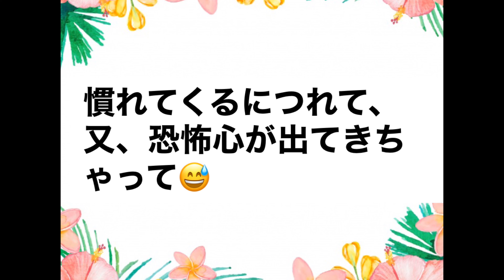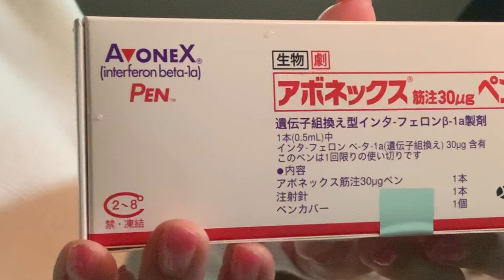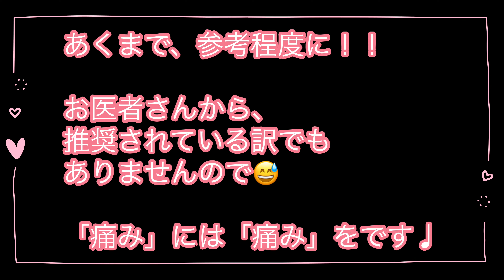難病患者の自己注射。先生に打ってもらったよ（多発性硬化症:アボネックス）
⚠️ドライアイスとあっておりますが、ごめんなさい。間違いです。ドライアイスは、くれぐれも素手で触らないで下さいませ🤲
訂正後→保冷剤を固めたものです🙌

▪️癒シンガーKeiko/プロフィール
岡山県出身。
幼少期より音楽に触れ、プロシンガーとして20年。
を録音時に「あなたの歌声には癒し成分がある」と言われたことをきっかけに、そうでありたいという想いも含め、癒シンガー（いやシンガー）として現在は都内を中心に活動中。

2014年、指定難病の「多発性硬化症」と診断される。難病が難病でなくなる日がくることを願い音楽と共に啓蒙活動を始め「多発性硬化症親善大使」となる。

▪️【難病患者団体全国多発性硬化症友の会】【日本多発性硬化症協会】より【多発性硬化症親善大使】を拝命(2017.9)。

▶️職業を生かして、身近に感じて頂こうと「多発性硬化症の歌」というのをつくりました♪↓↓